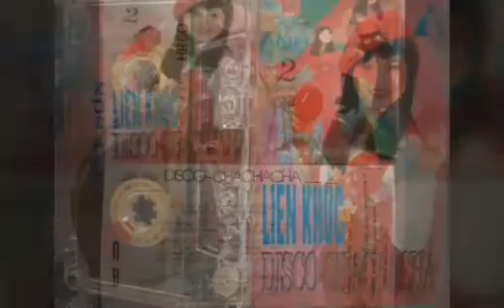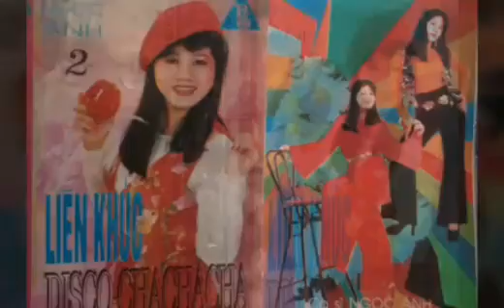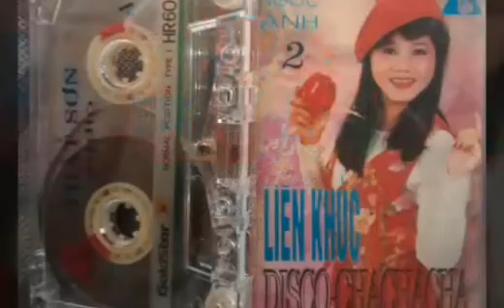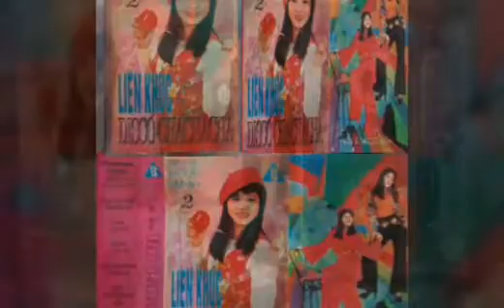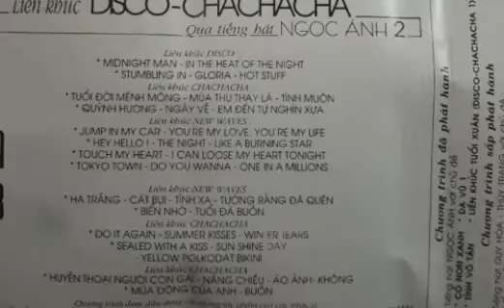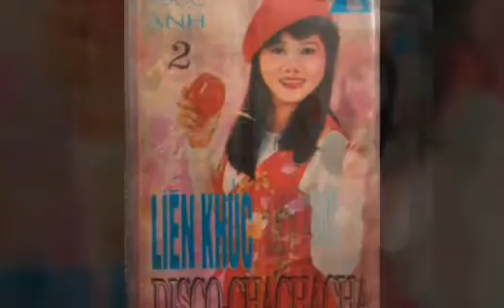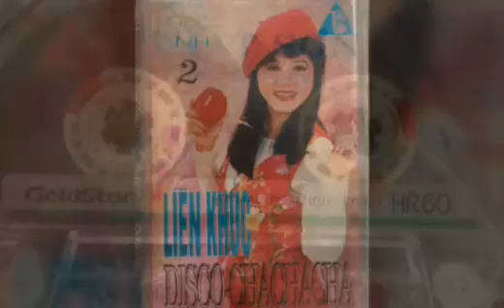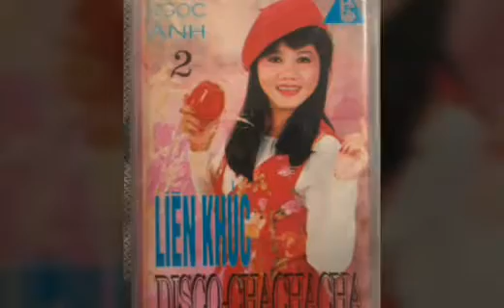Lk Jump In My Car _ New Wave ☆ Cs Ngọc Ánh _ Cassette1993 ☆ VND|29|03|2022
●Liên Khúc New Wave.
☆Cs Ngọc Ánh.
●Chủ Đề Album.
●Lk Ngọc Ánh 2 _ Disco Cha Cha.
●Cassette1993.
●Ảnh Bìa Album Cs Ngọc Ánh.

01 Jump In My Car.
02 You're My Love You're My Life.
03 Hey Hello.
04 All The Boy _ (The Night).
05 Like A Burning Star.
06 Touch My Heart.
07 I Can Lose My Heart To Night.